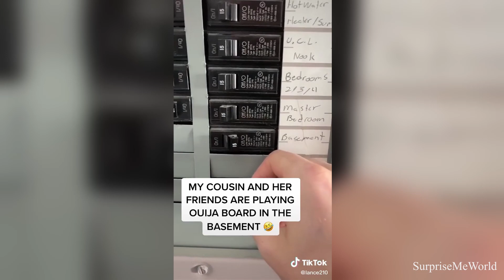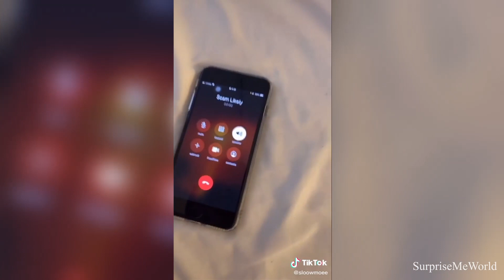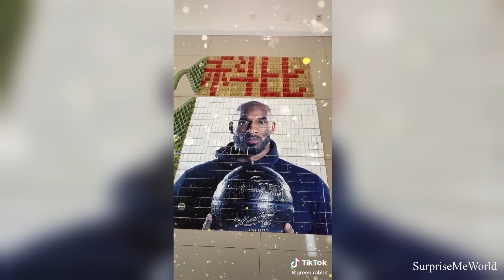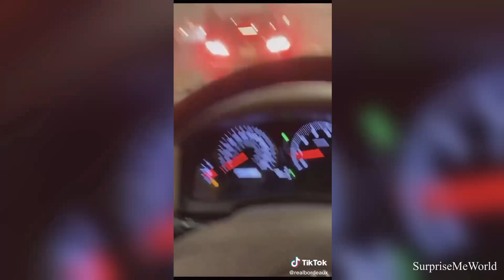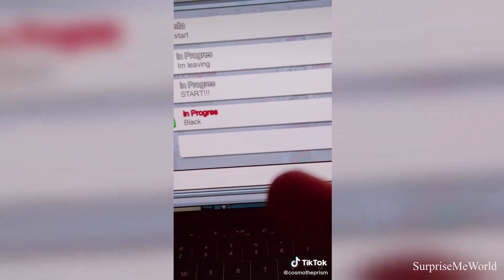TIKTOK MEMES that make you not want a Covid-19 Vaccine to be created